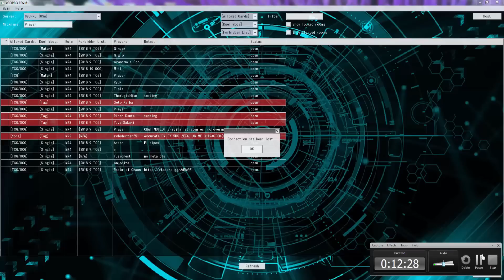YuGiOh Duel - Vendread Link Spam vs Anti Meta